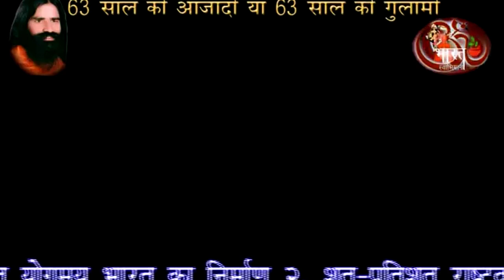बलिदानियों के सपनों का भारत | Rajiv Dixit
India of dreams of sacrifices.